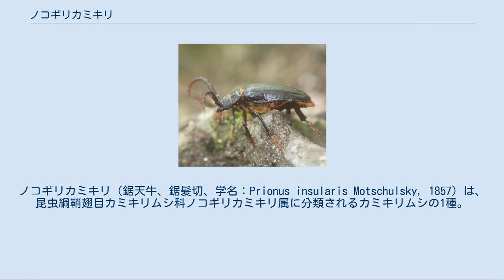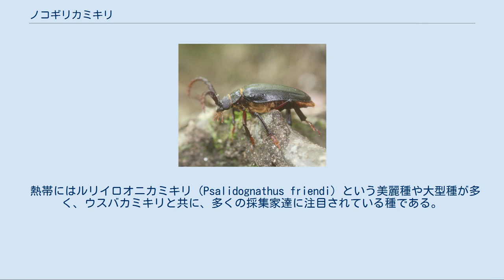ノコギリカミキリ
ノコギリカミキリ（鋸天牛、鋸髪切、学名：Prionus insularis Motschulsky, 1857）は、昆虫綱鞘翅目カミキリムシ科ノコギリカミキリ属に分類されるカミキリムシの1種。
 標準和名は各節が鋸歯状の輪郭を形成する成虫の触角の輪郭に由来。
 成虫 体長23-48mm。
国産カミキリムシとしては大型である。
他の多くのカミキリムシ科と同様、メスのほうが相対的に大型で触角が短い。
体色は黒褐色で、荒い点刻が表皮に密生し、光沢のある箇所は局所的である。
体型はやや扁平であり、平面型は他の多くのカミキリ亜科に比べ太短い。
前翅外縁は腹部の外にはみ出す。
前胸-中胸間の摩擦発音器官を持たず、代わりに後脚腿節を腹部覆面と摩擦させて発音する。
 分布 北海道、本州、四国、九州。
 生息環境 平地-低山地の針葉樹林に普通。
ただ、食樹があれば針葉樹の純林である必要はない。
 成虫 夏期に出現。
夜行性であるが薄暗い森林内であれば日中でも飛翔活動等がみられる。
灯火にも飛来する。
水分補給は行うが後食行動は観察されない。
 幼虫 針葉樹の立ち枯れ、切り株の根、倒木の土中埋没部分に穿孔し、湿度が高くやや腐朽の進んだ材を食害する。
終齢幼虫が何齢であるかは未確認。
 側面 日本全土に分布している。
体長は23～48mm。
和名の由来は触角の形状で、この部分が鋸の刃のようにギザギザになっているところから。
黒く、がっしりした体型をしており、近縁種のウスバカミキリよりも体長が短いものの、横幅と体格ではこちらの方が迫力がある。
大顎はクワガタムシの雌より大きいくらいに発達する。
歩行速度が他の大型のカミキリムシと比較して早く、色、大きさも相まってうす暗いところではゴキブリと見間違うほど。
 他の多くのカミキリムシと違い、これらの種の特徴として、発音する際は全胸部と頭部を前後させて発音するのではなく、前翅の縁と後脚や、後翅と腹部をこすり合わせ、「シュッシュッ!」と音を立てるが、これはカブトムシのオスがメスに求愛する時の発音手段に似ており、腹部を押さえると発音できなくなる。
 夜行性で5～9月という夏の期間に発生し、灯火にもよく飛来するが、昼間に活動する時もある。
動きが速くて力も強く、捕まえると発達した大顎で噛み付いてくるので恐ろしい。
幼虫は針葉樹の地下の根や切り株を食べて育ち、数年かけて成虫になるといわれる。
 ノコギリカミキリの一種 本種はウスバカミキリ類に近く、幼虫の生態と、顔の前方部分に大顎が付く部分に共通点がある。
 近似種にニセノコギリカミキリ（P. sejunctus）という種もいる。
雌の触角の先端二節が癒合している点や、全身のつやが少ないこと、複眼が横長で間が開いていることなどで区別されるが、非常によく似ている。
 熱帯にはルリイロオニカミキリ（Psalidognathus friendi）という美麗種や大型種が多く、ウスバカミキリと共に、多くの採集家達に注目されている種である。